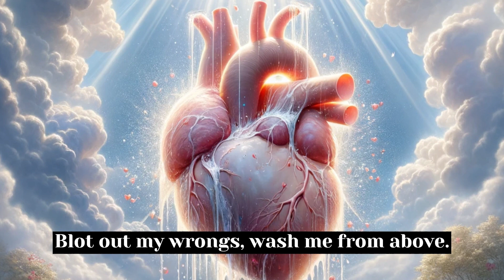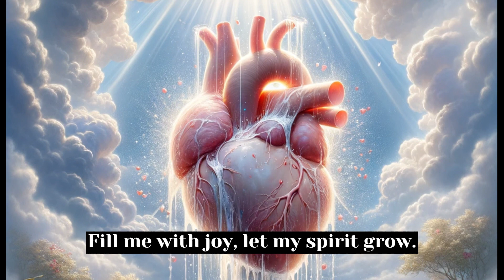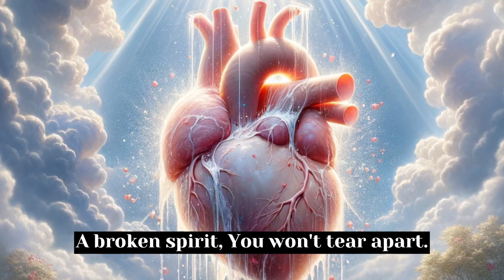Create in Me a Clean Heart A Psalm 51 Plea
Embark on a journey of heartfelt repentance with 'Create in Me a Clean Heart: A Psalm 51 Plea.' This moving song captures the essence of Psalm 51, King David's earnest prayer for forgiveness and spiritual cleansing after his transgression. Through soulful melodies and introspective lyrics, it explores the depths of human fallibility, the yearning for purity, and the transformative power of God's grace. Ideal for moments of personal reflection, confession, and worship, this track is a musical embodiment of the path to redemption and the beauty of God's unwavering compassion.